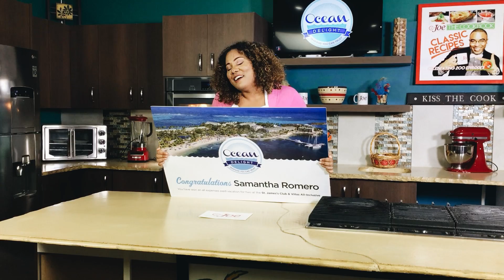Samantha Romero - Cook Like A Gourmet Chef Winner 2019